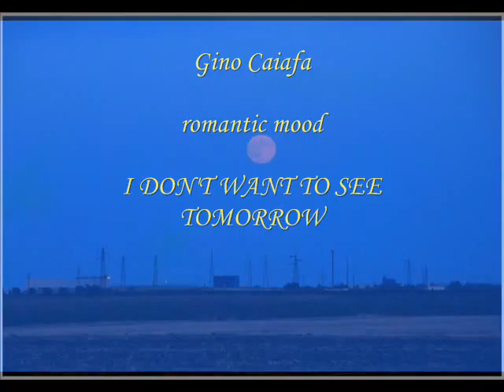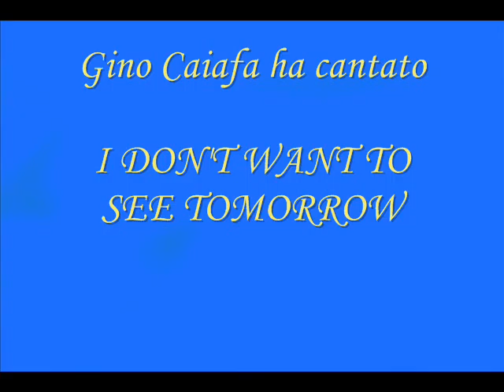Gino Caiafa I DON'T WANT TO SEE TOMORROW